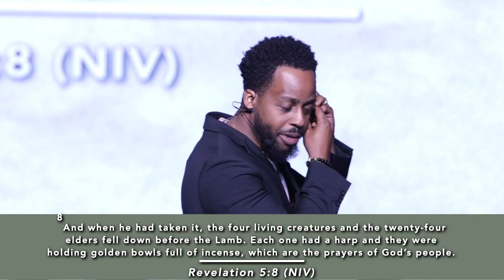WiFi Dealing with Prayer Connection || The Immortality of Prayers || Pastor David S. Jacques